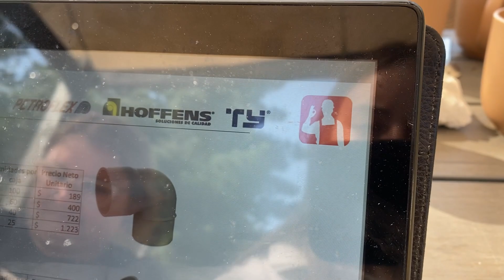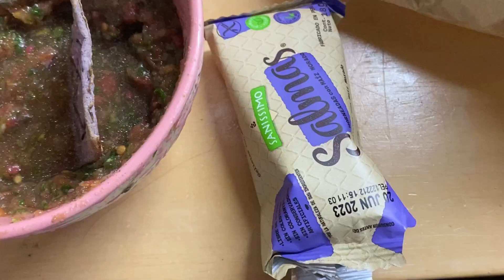Me regalan un vaso INSPIRADO EN MI 😱 VLOG | Isa Bust